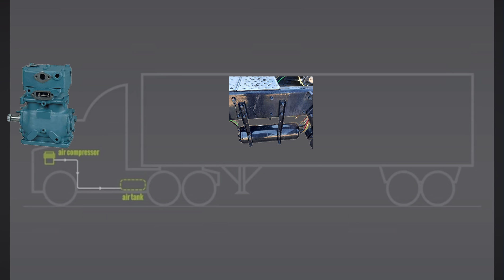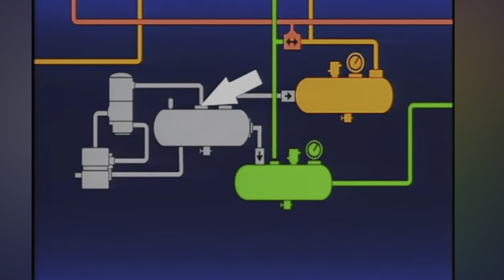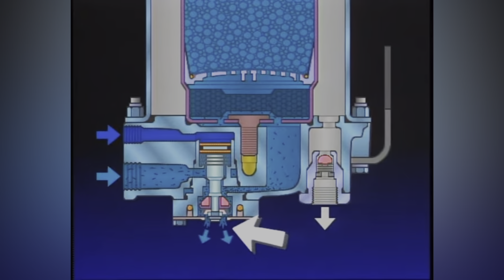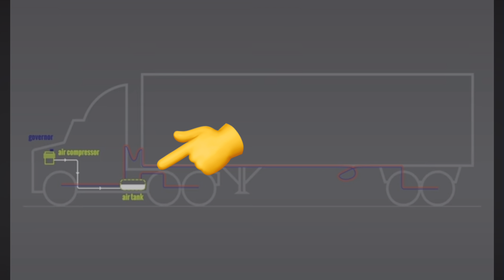2005 freightliner secador de aire .